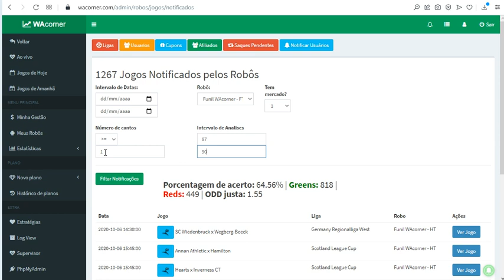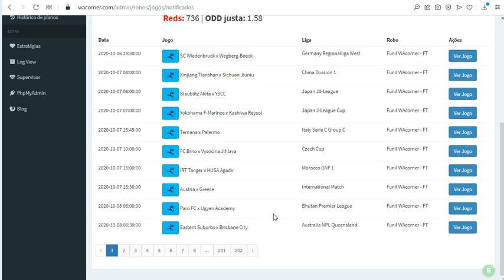14 - Mostrando validação do robô Funil FT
➡️ Para mais informações e para participar de promoções especiais acesse o